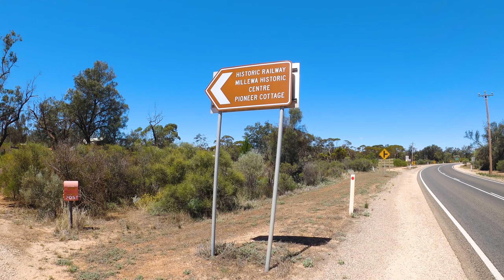Berri, Paringa, Meringur, and Crossing the South Australian Border | Murray River Bikepacking #3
I keep heading east from Berri, South Australia, changing my route to make up for the recent storm damage. I cross the border from South Australia into Victoria on the Sturt Highway and stop to check out the Meringur Pioneer Village before getting to the Murray River again and taking the river tracks through some VERY hot days.

My blog with more details of my trip!